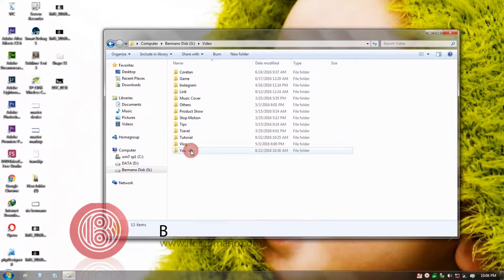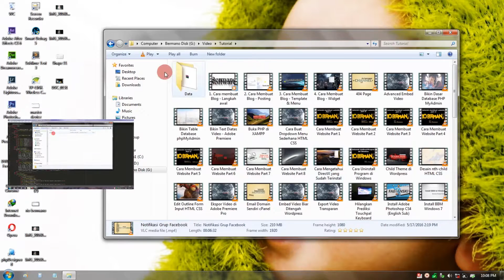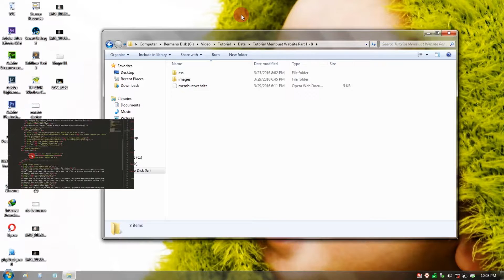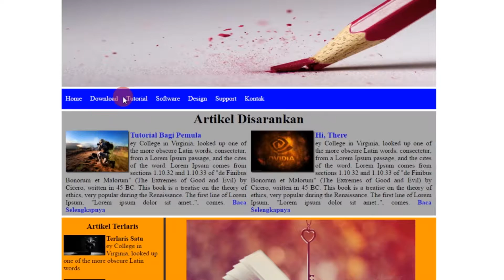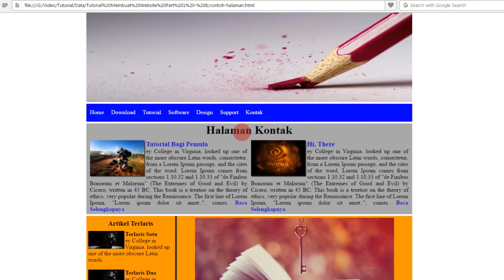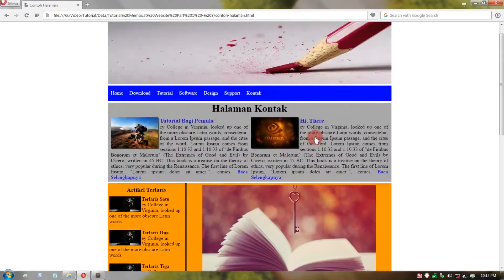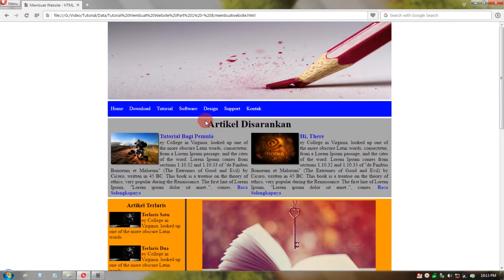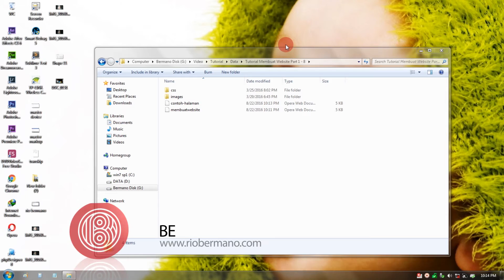Cara Memasukkan Link Pada Teks di HTML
Tutorial Mudah, Bagaimana Cara Memasukkan / Sisipkan Link Pada Menu HTML CSS.

Video ini menjelaskan bagaimana cara memasukkan link ke dalam tulisan / teks di HTML CSS, ini biasanya digunakan untuk menu navigasi. Banyak pengguna juga yang menggunakan fitur ini sbeagai...(Lanjurkan Membaca

DAFTAR PUTAR

atau

Thanks!